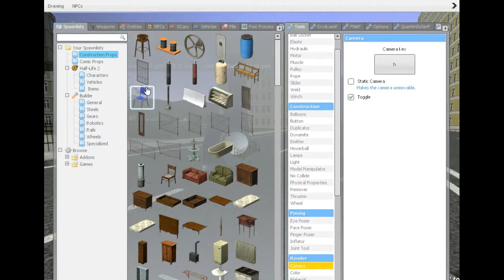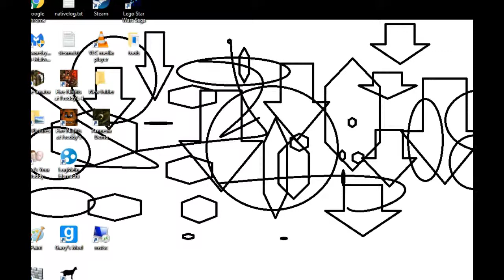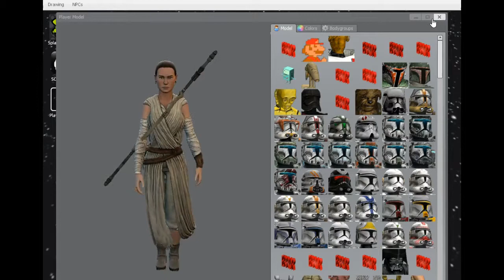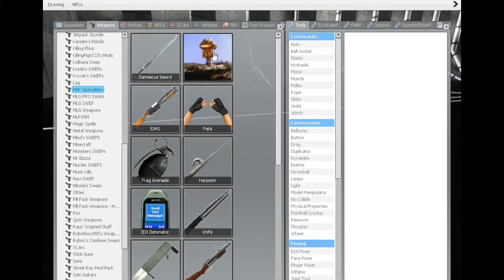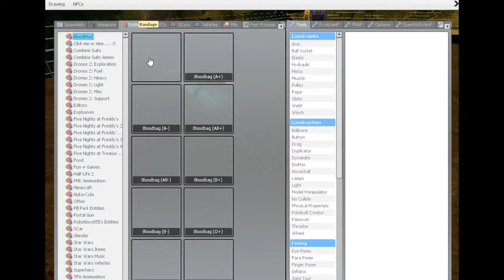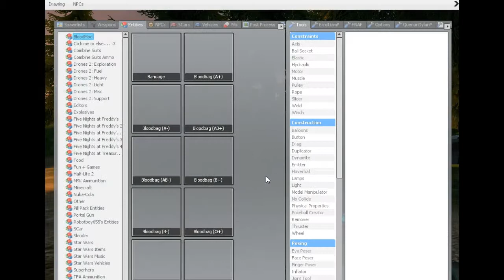Garry's Mod | STAR WARS 11